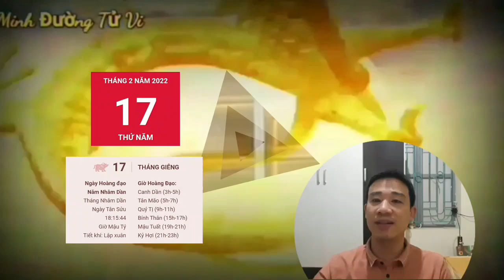TU VI Ngày 17/2/2022 Con Giáp PHÁT TÀI LỚN, HẾT KHỔ, THOÁT NGHÈO, TIỀN TIÊU KHÔNG HẾT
Thương Quan giáng mệnh, điều này làm cho bạn đang có điềm báo gặp không ít rắc rối tìm tới người tuổi Thân trong ngày hôm nay. Những vấn đề phát sinh khiến con giáp này phải vất vả ngược xuôi, nhưng kết quả mà bạn mong đợi lại chẳng được như ý muốn. Có lẽ bạn sẽ cần nhờ đến sự trợ giúp của mọi người xung quanh mới có thể nhanh chóng xử lý những rắc rối này.

Trong ngày Thổ sinh Kim này, mối quan hệ tình cảm giữa bạn và người ấy đã có những bước tiến triển khá rõ rệt, bạn có thể thoải mái và dễ dàng thể hiện tình cảm của mình với đối tượng bạn thích. Với các cặp đôi mới hẹn hò, hãy dành thời gian trò chuyện, chia sẻ nhiều hơn. cũng có những cặp đôi đã có những quyết định về nên duyên đôi lứa trong khoảng thời gian này.

Ngũ hành tương sinh mang lại tin vui liên quan tới sức khỏe cho bản mệnh, nếu đang có quyết tâm theo đuổi lối sống lành mạnh thì đây là thời điểm thích hợp để bạn khởi động mọi thứ. Nếu có thể, bạn nên rủ ai đó tập luyện cùng mình để tránh việc bỏ cuộc quá sớm, thì quả là tuyệt vời cho bạn.

CÁC BẠN THAM KHẢO thêm video sau nhé:
Tử Vi Giáp Tý 1984 ( Nữ Mạng ): Diễn Biến Chưa Từng Có Từ Năm 39 tuổi đến 60 tuổi
Tử Vi Giáp Tý 1984 ( Nam Mạng ): Diễn Biến Chưa Từng Có Từ Năm 39 tuổi đến 60 tuổi
Tử Vi Canh Thìn 2000 ( Nữ Mạng ): Diễn Biến Chưa Từng Thấy Từ Năm 23 tuổi đến 60 tuổi
TU VI Ngày 11/2/2022 BÁO TIN QUÁ VUI, Con Giáp THẦN TÀI CHO SỐ, GIÀU BẤT NGỜ
Tử Vi Mậu Thìn 1988 - Diễn Biến Chưa Từng Thấy Từ Năm 33 tuổi đến 60 tuổi ( Nam và Nữ)